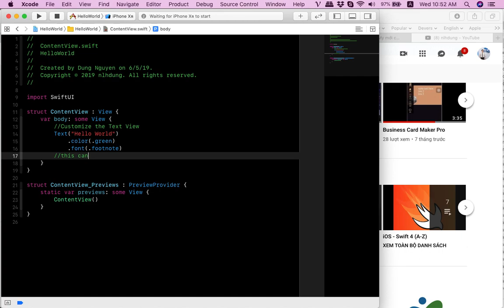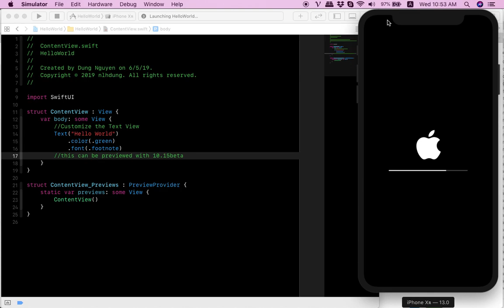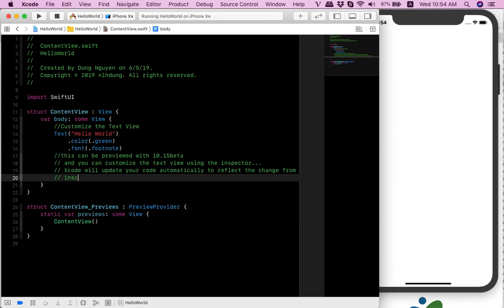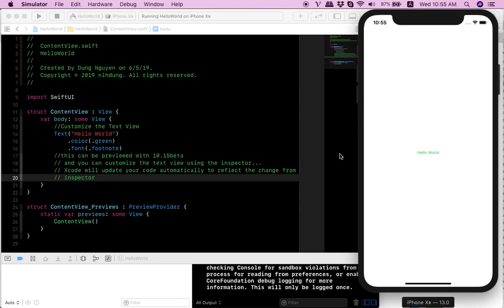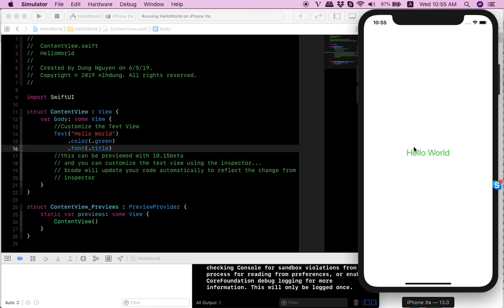002. Customize the Text View with code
SwiftUI - Customize the Text View with code